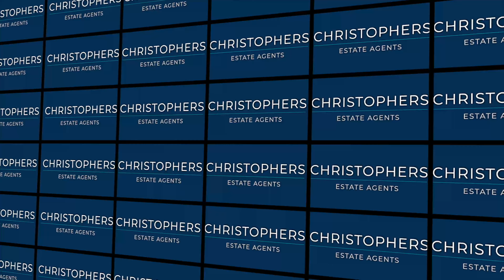Spring Garden, Carleen, Near Helston